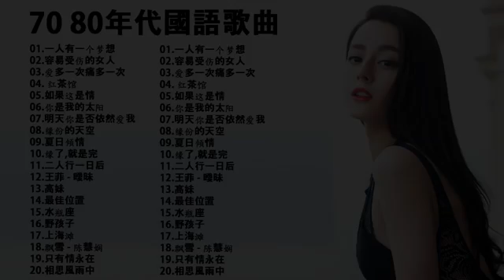【粤语经典怀旧歌曲】70、80、90年代经典老歌尽在 经典老歌500首大全 || 一人一首成名曲50首國語懷舊經典金曲【粤语金曲】 （滾石24K金碟珍藏版）Classic Old Songs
【粤语经典怀旧歌曲】70、80、90年代经典老歌尽在 经典老歌500首大全 || 一人一首成名曲50首國語懷舊經典金曲【粤语金曲】 （滾石24K金碟珍藏版）Classic Old Songs, 【粤语经典怀旧歌曲】70、80、90年代经典老歌尽在 经典老歌500首大全 || 一人一首成名曲50首國語懷舊經典金曲【粤语金曲】 （滾石24K金碟珍藏版）Classic Old Songs, 【粤语经典怀旧歌曲】70、80、90年代经典老歌尽在 经典老歌500首大全 || 一人一首成名曲50首國語懷舊經典金曲【粤语金曲】 （滾石24K金碟珍藏版）Classic Old Songs